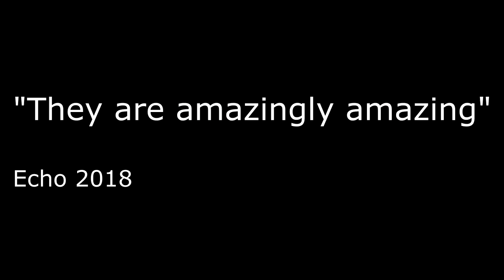Level Up to 3 Million Power | Rise of Civilizations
Today in Rise of Civilizations we are hitting 3 million power!

Intro music mixed from: Echo [Explicit]" by Bad Meets Evil